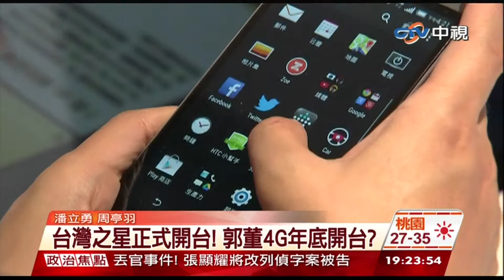20140825 中視新聞全球報導 台灣之星正式開台! 郭董4G何時開台